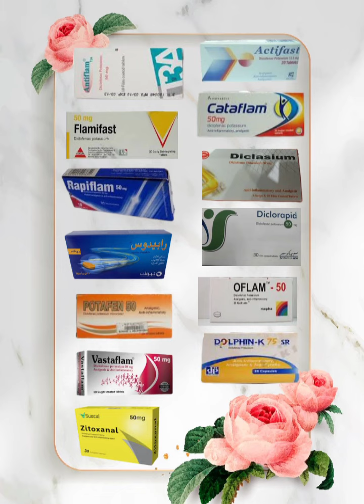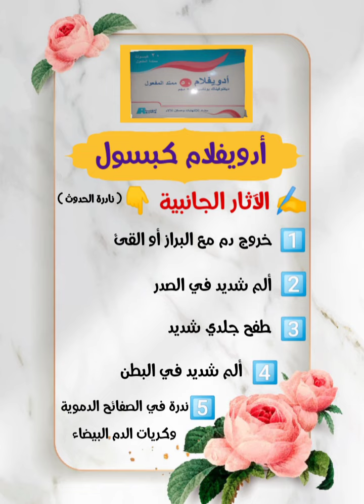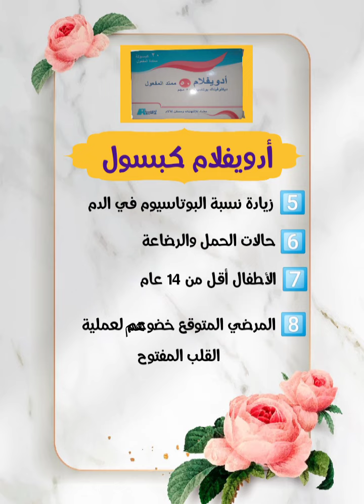سلسلة اعرف دواءك (٨) أدويفلام كبسول ومثائله 🔥👌